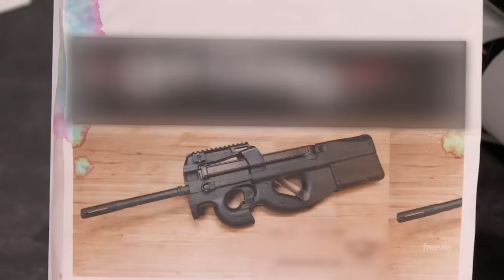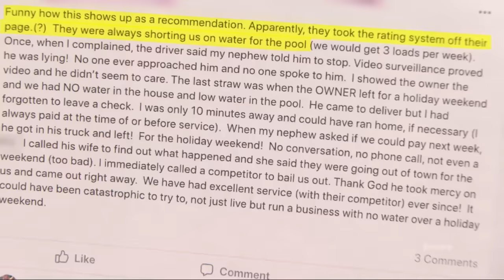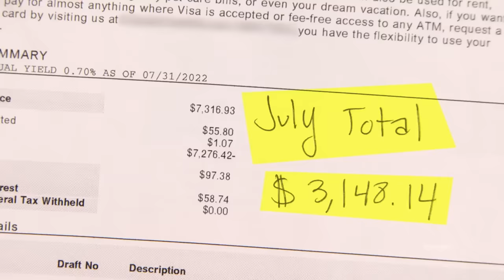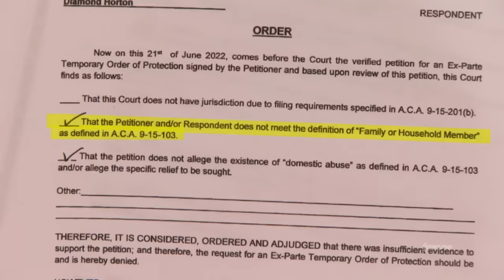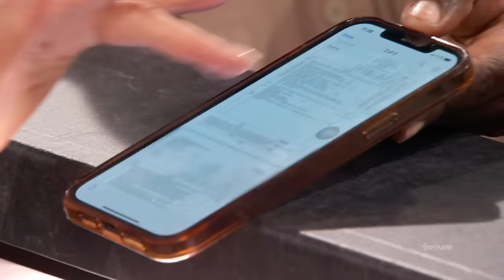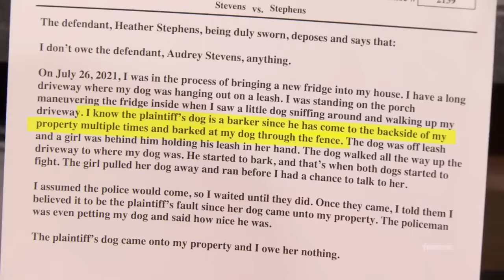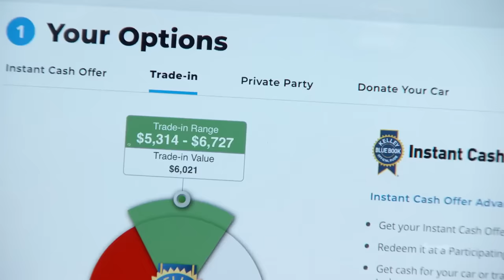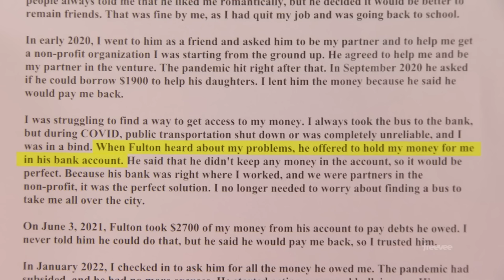[JUDY JUSTICE] Judge Judy [Episode 1149] Best Amazing Cases Season 2023 Full Episode HD